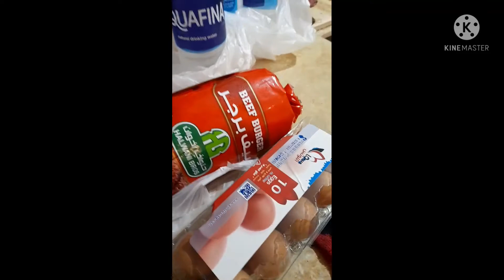اخيرا روحنا نصيف ونقضى العيد هناك واه على اللى حصل فى السكه ( اول فيديو لرحله المصيف)